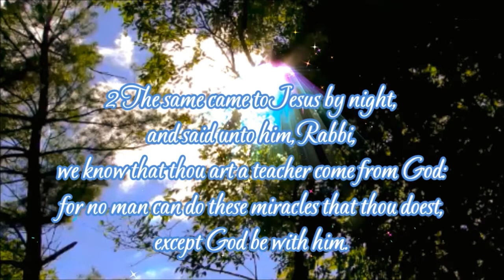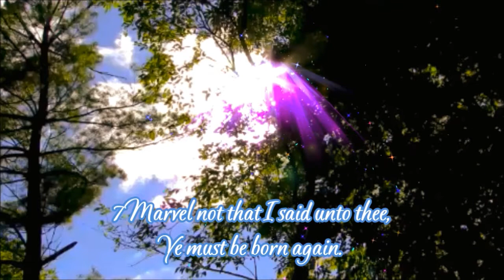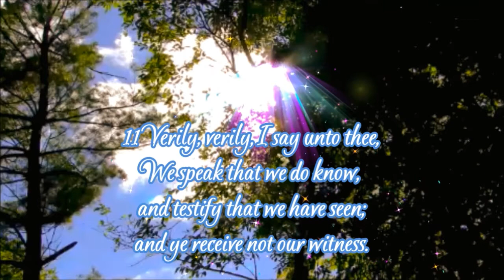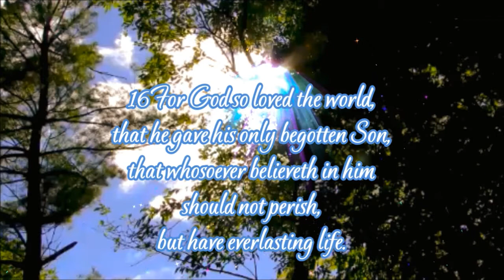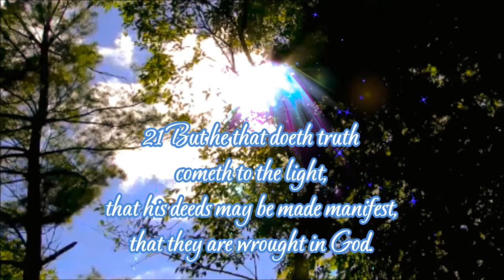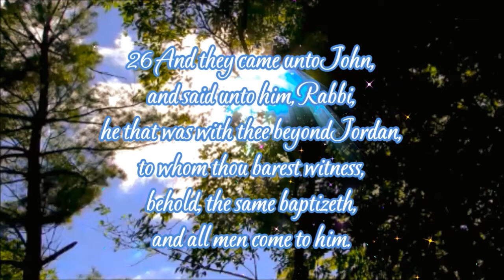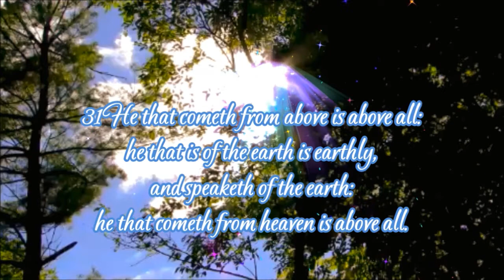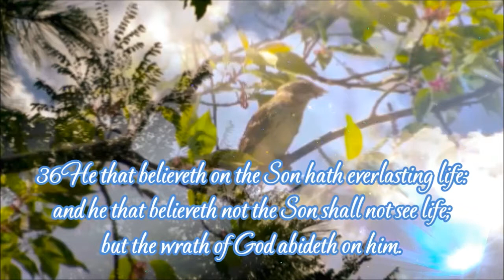Ye must be born again English - Chinese 你必須重生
約 翰 福 音 3:1-36 Chinese Union Version (Traditional) (CUV)